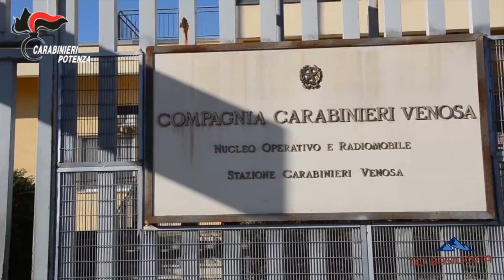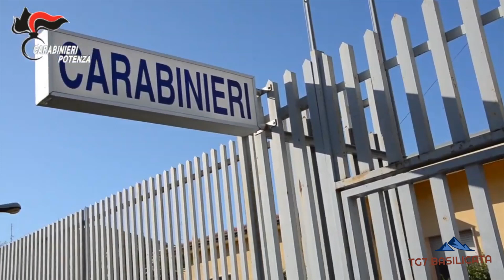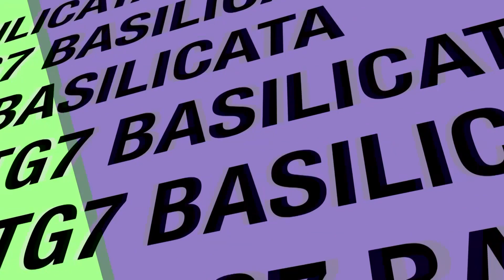TG7 Basilicata News. Soccorso alpinisti, fuga alla vista dei Carabinieri, "Giulietta" alla Questura.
TG7 Basilicata News 18 gennaio 2021.
- Castelsaraceno. Vigili del Fuco in azione per ricerca e soccorso alpinisti.
- Venosa. Recuperate due auto rubate al termine di un inseguimento, che sono state restituite ai loro proprietari.
- Assegnate alla Questura di Potenza due autovetture “Giulietta” .

tg7basilicata.blogspot.it